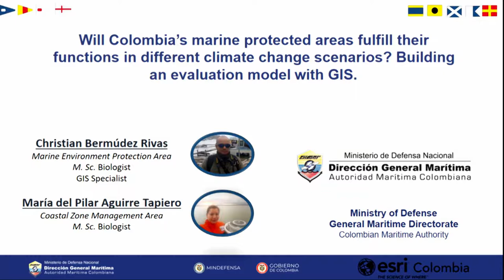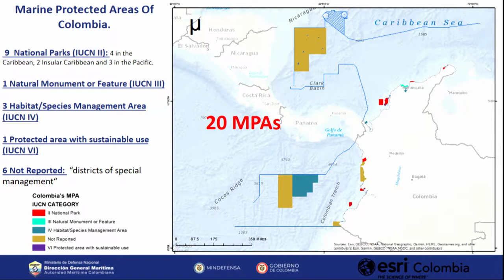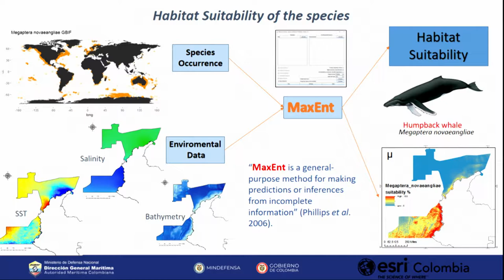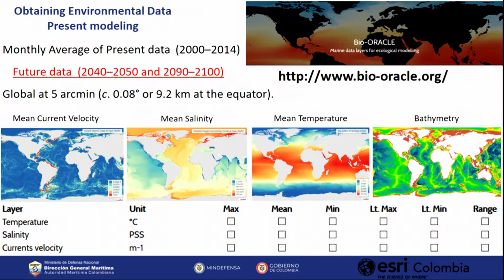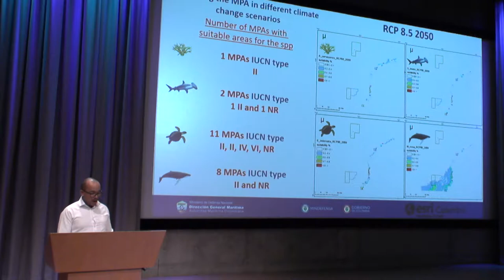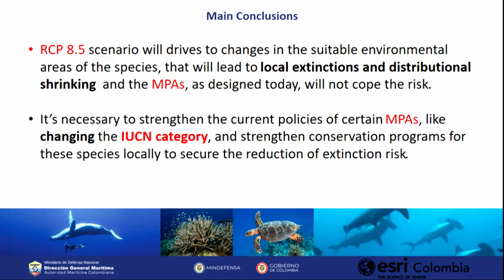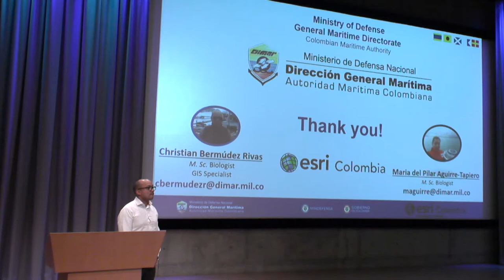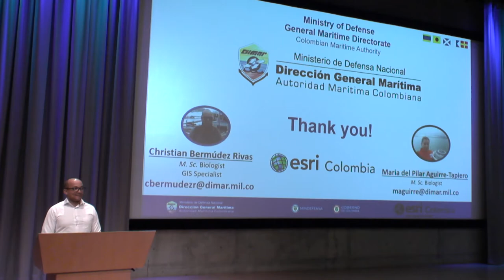Building an Evaluation Model with GIS for Colombia's Marine Protected Areas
Habitat suitability modelling, based on the maximum entropy algorithm, was used to evaluate four species of particular conservation interest within the protected areas of the Caribbean and the Colombian Pacific: the hawksbill turtle (Eretmochelys imbricata), the scalloped hammerhead shark (Sphyrna lewini), the staghorn coral (Acropora cervicornis) and the humpback whale (Megaptera novaeangliae). These were evaluated under two possible climate change scenarios (RCP 2.6 and RCP 8.5), for present and future projections.  From these models and the protected marine areas, a GIS was built to map the extent of suitable habitat for these species under the climate scenarios. The overlap of the marine conservation areas with suitable habitat for the four species analyzed, found
that in the worst case scenarios of climate change (RCP 8.5), the marine protected areas will not conserve an extended suitable habitat for all species, in particularly the staghorn coral and the hammerhead shark.